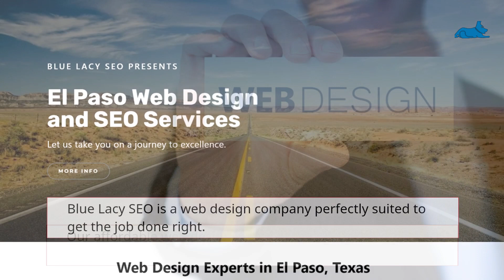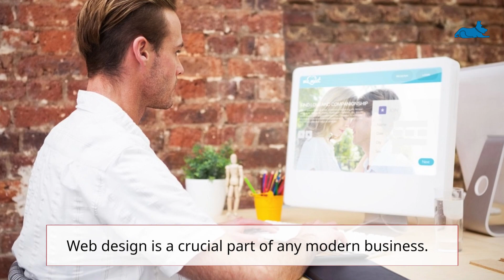Best Web Design Company in Marshall, Texas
As a business owner in this modern age, you know that a website is the lifeblood of your business. DIY website builders may look good and are easy to make, but they are not going to get the job done. You need a competent web design agency to build you the website you need and deserve in Marshall, Texas. Not only do you need a design that will dazzle the eyes, you also need one with the right content that will inform and persuade the visitor to stay on your site and become a customer.